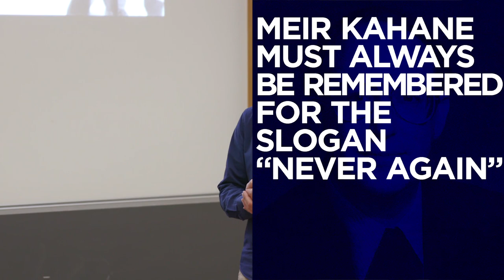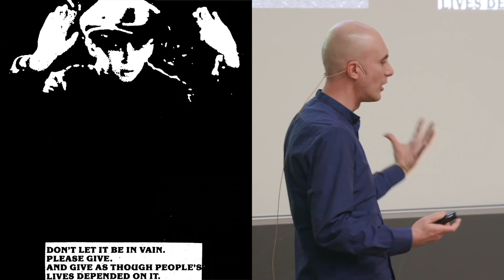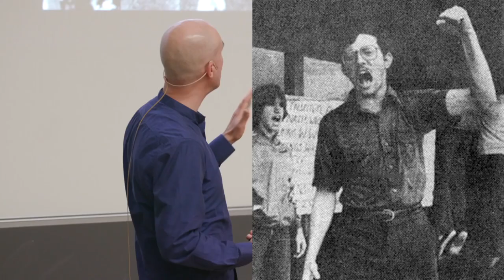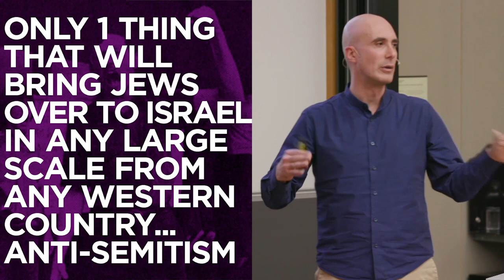Jewish Defense League: Holocaust Abuse